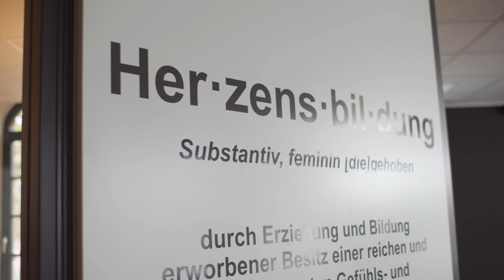Herzlich willkommen in der "Praxis für Sexualität" in Duisburg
Die Praxis für Sexualität wurde mit dem Anspruch gegründet, eine Fachberatungsstelle rund um das Thema Sexualität zu sein. Wir nehmen einerseits „kein Blatt vor den Mund“ und andererseits ist es uns wichtig, jedem Menschen, mit dem wir zusammenarbeiten, große Wertschätzung und Offenheit entgegenzubringen.

Jeder Mensch wird bei uns so angenommen, wie er ist. Dies gilt für alle Arbeitsbereiche der Praxis. Das Thema Sexualität hat sich in den vergangenen Jahren sehr verändert. Die vermeintliche Offenheit ist oftmals begleitet von einer großen Unsicherheit, Sprachlosigkeit und Scham. Der Facettenreichtum von Sexualität scheint kein Ende zu nehmen.

Der Bedarf an Beratung und Fortbildung im privaten sowie im beruflichen ist dementsprechend ständig gestiegen. Diese gesellschaftliche Entwicklung war einer der Gründe, warum wir das Konzept der Praxis kreiert haben. Wir haben den Anspruch, „up to date“ zu sein, um somit auf gesellschaftliche Veränderungen und Neuerungen eingehen zu können.

Neue wissenschaftliche Erkenntnisse oder neue Erfahrungen, die wir in unserer täglichen Arbeit machen, werden reflektiert und in unsere Arbeitsweisen und Angebote integriert. Dadurch können wir Ihnen versichern, dass wir Sie kompetent im privaten oder in Ihrer beruflichen Entwicklung begleiten können.